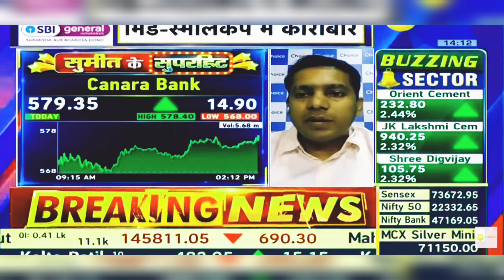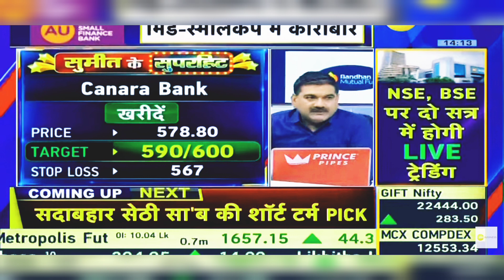Canara Bank Share News Today: Canara Bank Share Latest News | 1st March 2024